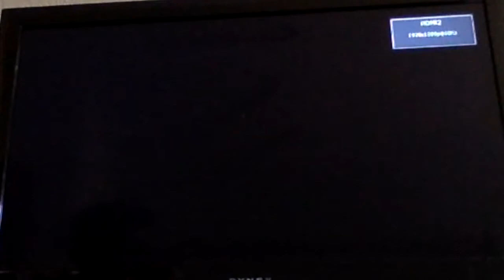Mario Party 8 Episode 1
Welcome to some Mario Party 8 with Jack and Alex!

In this episode, Jack gets an early lead. But will it last?